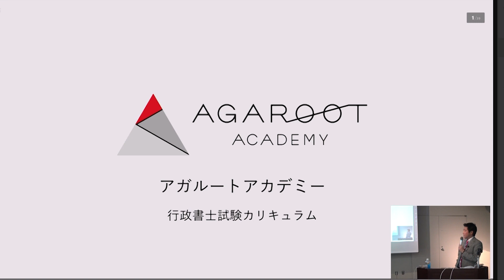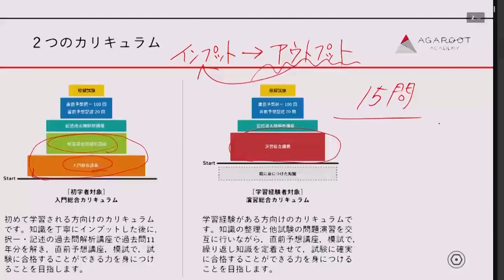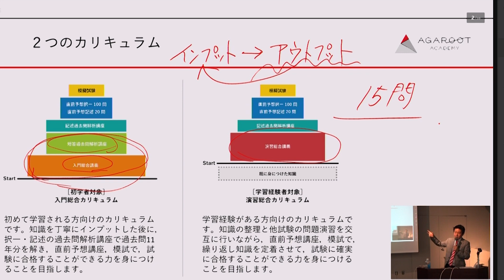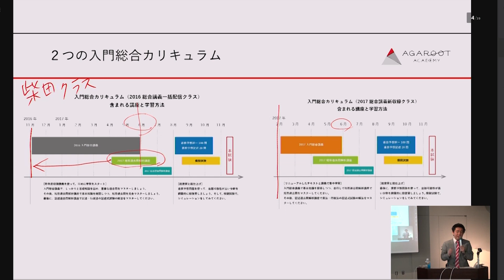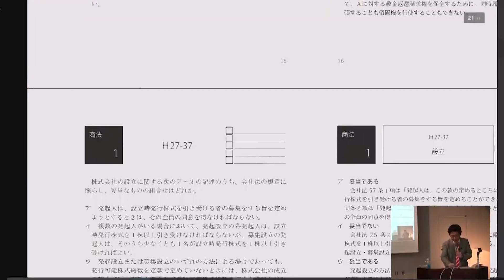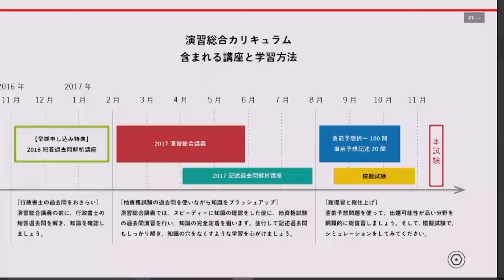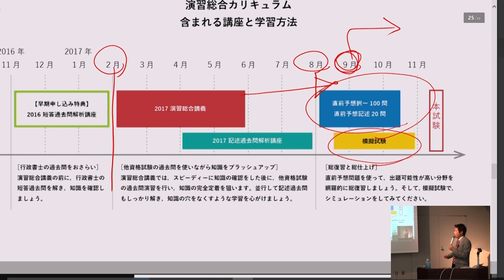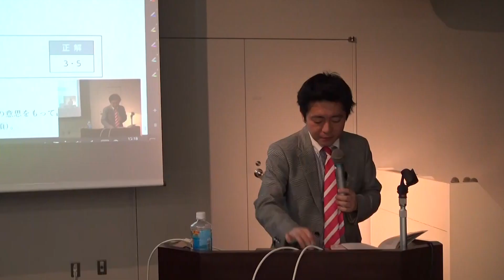【行政書士試験】「残り９カ月の合格戦略！～問題演習で学ぶ択一式問題の解き方～」第２部― 豊村慶太講師 ｜アガルートアカデミー行政書士試験